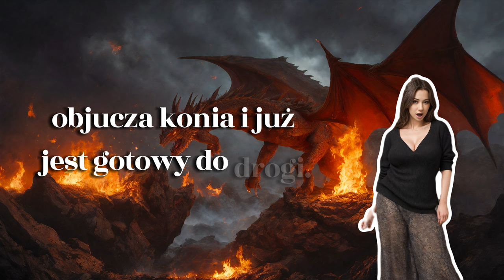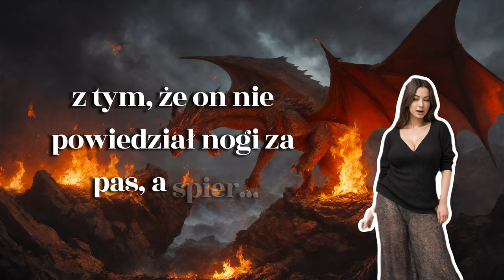Dowcip Dnia, Historia o Małym Rycerzu ⚔️ 3️⃣1️⃣0️⃣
3️⃣1️⃣0️⃣ Dowcip Dnia, Historia o Małym Rycerzu ⚔️

🦸‍♀️ 🦸‍♂️ Zostań proszę BOHATEREM tego kanału, wszystko jest w TWOICH rękach: 🦸‍♀️ 🦸‍♂️

Jesteście tutaj, więc napewo lubicie rozrywkę, zachęcam od okresu próbnego za FREE na Amazon Prime, dostęp do rozrywki na wyciągnięcie ręki: